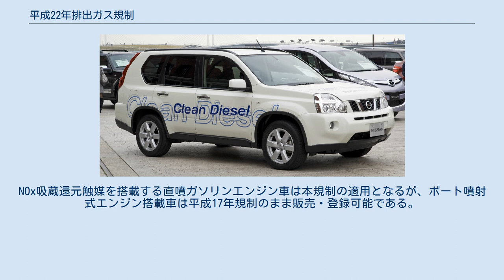平成22年排出ガス規制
いち早く規制に適合した日産・エクストレイル 平成22年排出ガス規制（へいせい22ねんはいしゅつガスきせい）あるいは2009年排出ガス規制は、日本国内で販売されるガソリン車およびディーゼル車に適用される自動車排出ガス規制。
新長期規制の次にあたる規制であり、車種により2009年もしくは2010年までの達成が義務づけられる。
通称「ポスト新長期規制」。
 2007年12月12日に環境省より削減目標の詳細が発表された。
 今回の規制では、ディーゼル車の規制が厳しくなっているのが特徴である。
それまでディーゼル車の規制はガソリン車に比べて緩やかな規制になっていたが、今回の規制からはガソリン車並みのものとなった。
ディーゼル車においては粒子状物質 (PM) および窒素酸化物 (NOx)が、新長期規制に比較して40%から65%程度の削減が義務付けられている。
 新長期規制の段階で、一部部分を除く多くの部分でEUの排出ガス規制を抜き世界一の値であったが、それがさらに強化されることとなった。
 また該当車両が少ないが、ガソリン車（直噴エンジン車）にも一部PMの削減基準が設けられることになった。
NOx吸蔵還元触媒を搭載する直噴ガソリンエンジン車は本規制の適用となるが、ポート噴射式エンジン搭載車は平成17年規制のまま販売・登録可能である。
 国産車 輸入車 バン トラック 排出ガス規制記号は「S*D-」となる。